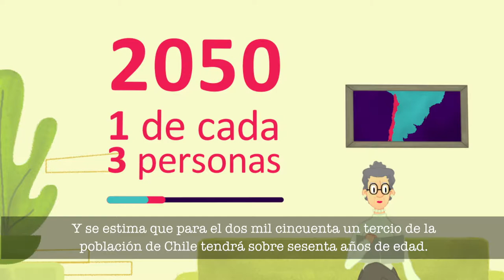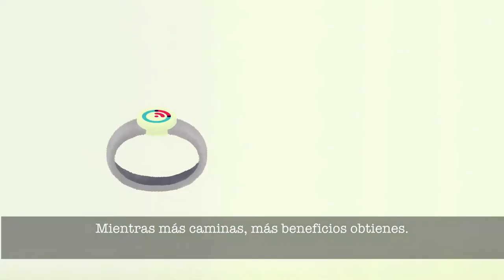BandaActiva de AAFP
by Vinccenzafilms